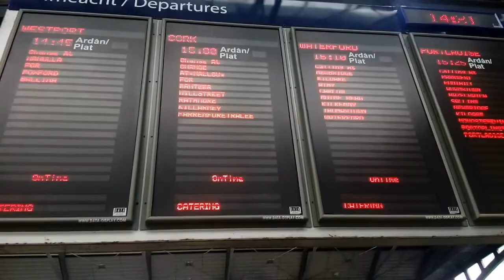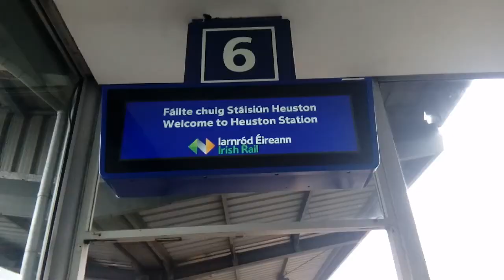Trains At: Heuston Station 29/3/18.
I finally managed to make a video at this station. Enjoy :).